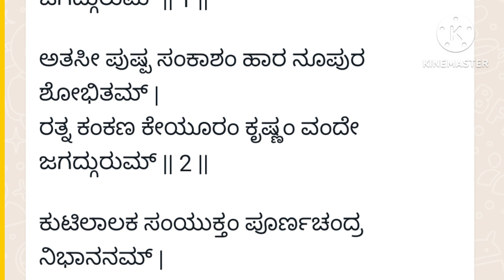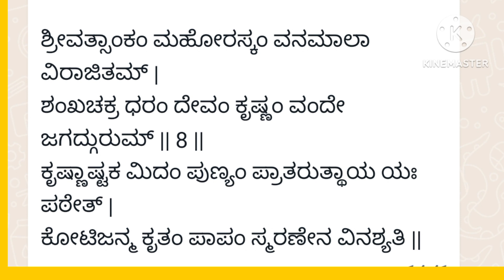ಕೃಷ್ಣನ ಸ್ತೋತ್ರ ಪಠನೆಯಿಂದ ಪಾಪಗಳೆಲ್ಲಾ ನಾಶವಾಗುವುದು| ವಸುದೇವ ಸುತಂ ದೇವಂ|Krishnastakam(KRISHNA STOTRA)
ಇಂದು ಶ್ರೀ‌ಕೃಷ್ಣ ಜನ್ಮಾಷ್ಟಮಿ. ಕೃಷ್ಷನ ಸ್ತುತಿಸೋಣ
ಕೃಷ್ಣನ ಅಷ್ಟಕ ಕೋಟಿಜನ್ಮ ದ ಪಾಪವನ್ನೂ‌ನಾಶಮಾಡಬಲ್ಲ ಶಕ್ತಿಯುತ ಸ್ತೋತ್ರ
ಕೃಷ್ಣನ ಸ್ತೋತ್ರ ಪಠನೆ| ವಸುದೇವ ಸುತಂ ದೇವಂ|Krishnastskam(KRISHNA STOTRA)